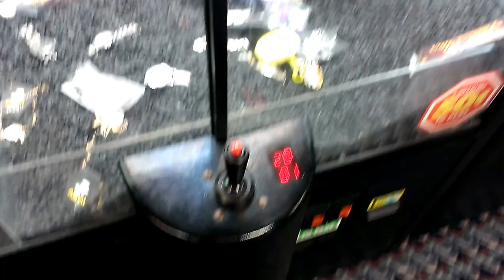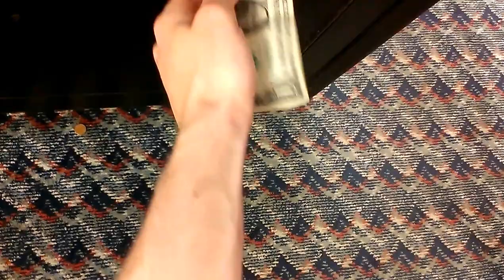(SUGAR LOAF) TREASURE SHOPPE CLAW MACHINE VS (SUGAR LOAF) TOY SHOPPE CLAW MACHINE@RYAN'S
THIS WAS FILMED YESTERDAY AT MY LOCAL RYAN'S  RESTAURANT  HERE I AM DOIN A LITTLE TREASURE SHOPPE VS TOY SHOPPE